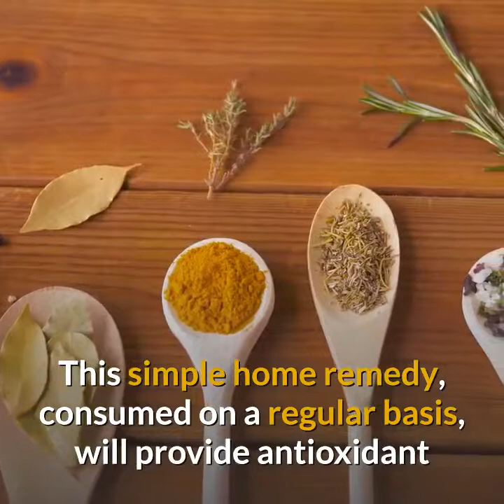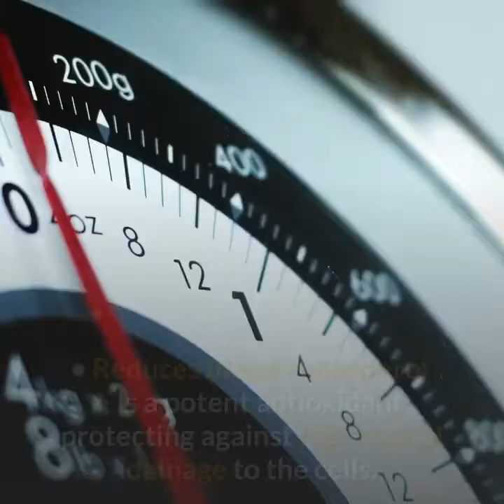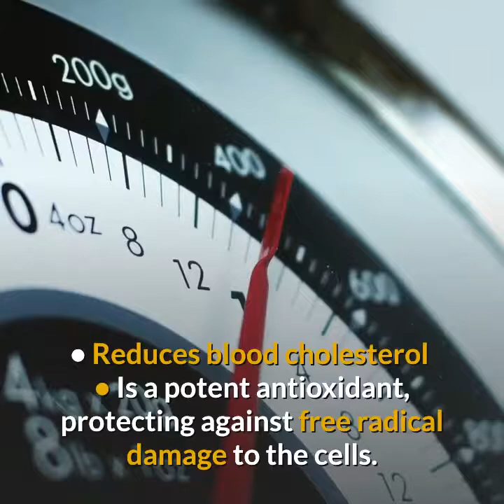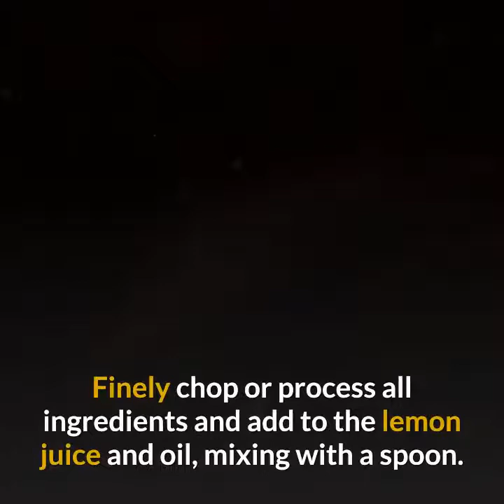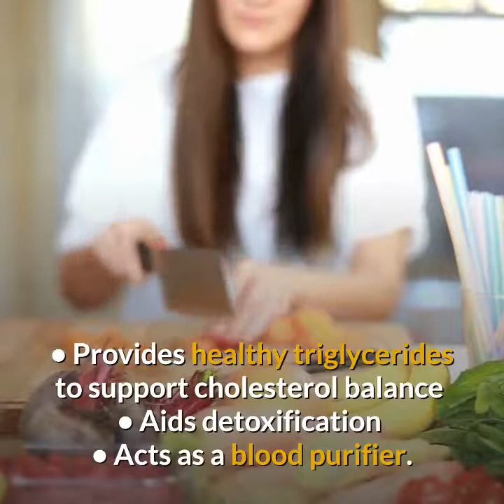Two Simple Home Remedies that can Help Stop the Progression of Chronic Kidney Disease (CKD)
Two Simple Home Remedies that can Help Stop the Progression of Chronic Kidney Disease (CKD) - How To Improve Kidney Function